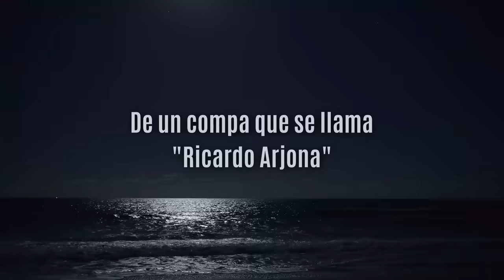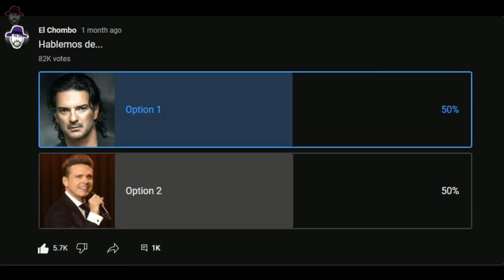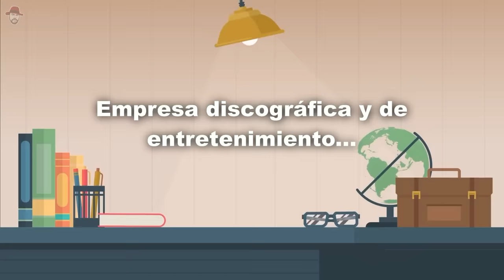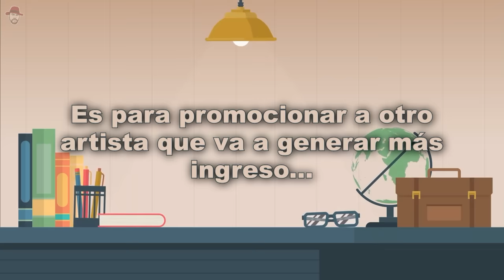El Chombo presenta : Hablemos de Ricardo Arjona